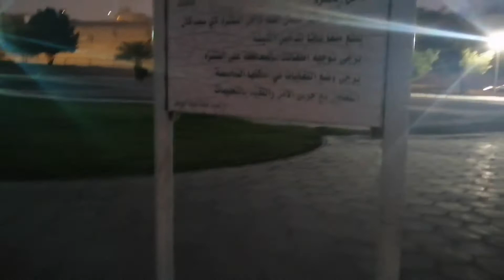AL NAHDA PARK 🇸🇦| Its coolness, calmness, beauty | Diversified by Nature and Man | Laag sa OFW🇵🇭